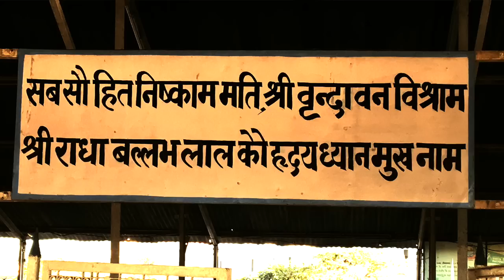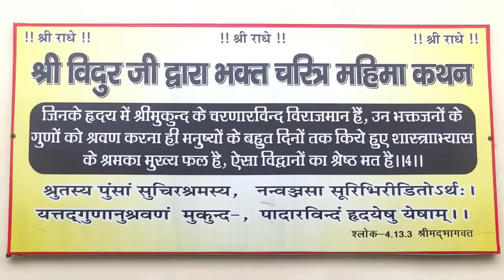17 Santosh Bahin Ji - जब बंसी की धुन में सुनाई दिया अपना नाम !! एक भावपूर्ण चित्रण